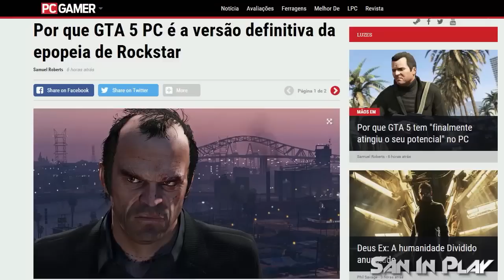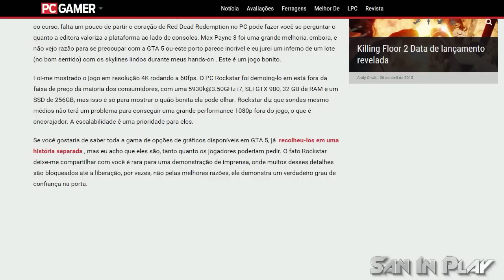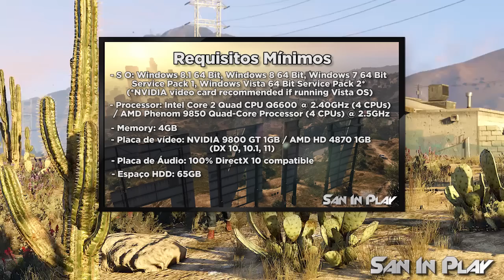GTA V pra PC em Mídia Física vira com 7 DVD's!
Vídeo novo no canal SanInPlay pessoal, desta vez falando sobre o GTA V de PC em MÍDIA FÍSICA!!!

 Song: Run It (Haterade Remix)